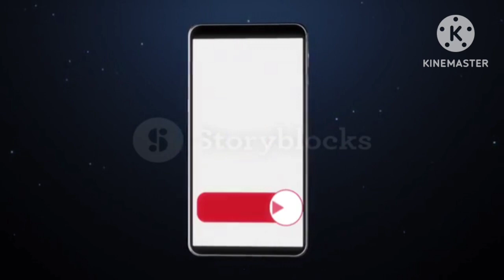బైక్ బ్రేక్ షూ అరిగితే ఈజీ గా రిపేర్ చేయడం ఎలా Bike brake shoe easy repair in Telugu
బైక్ బ్రేక్ షూ అరిగితె ఈజీ రిపేర్ చేయడం ఎలా
Bike brake shoe easy repair in Telugu